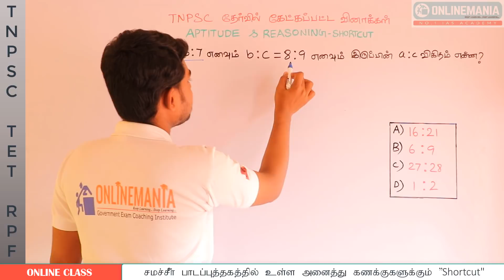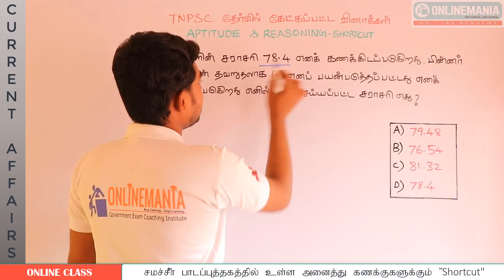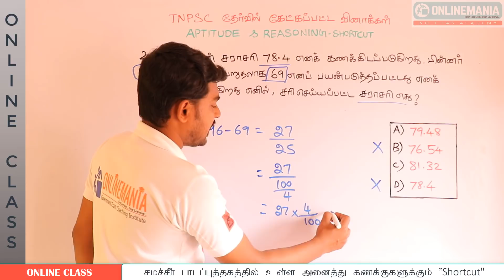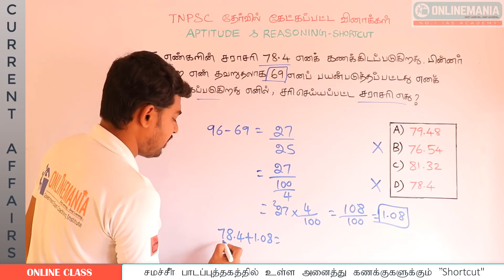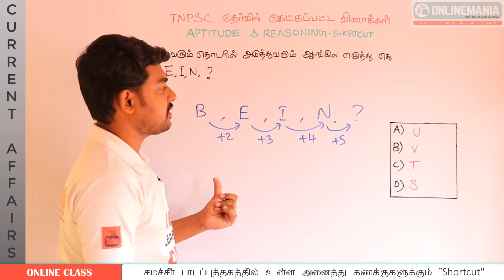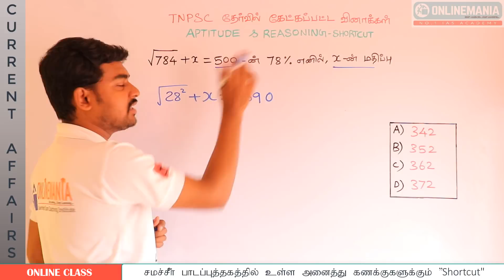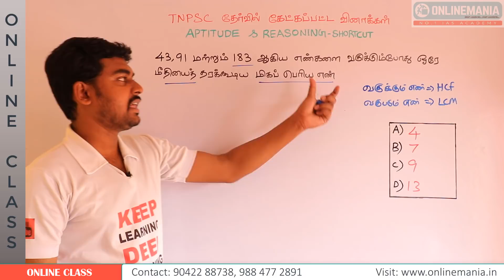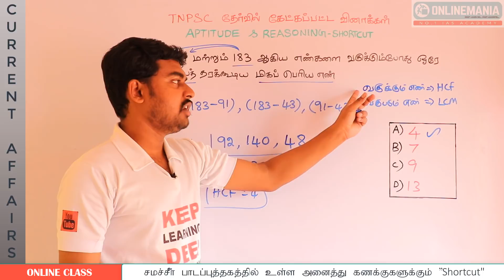TNPSC GROUP 2 APTITUDE PREPARATION - PREVIOUS YEARS APTITUDE & REASONING QUESTIONS SOLVED - PART 11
TNPSC GROUP 2 APTITUDE AND REASONING 60 DAY PLAN - ONLINE PAID COURSE